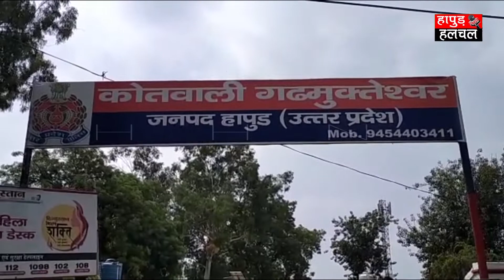चेकिंग अभियान के अंतर्गत इंस्पेक्टर अजय चौधरी सख्त | Checking Abhiyaan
Garhmukteshwar Kotwali in-charge Inspector Ajay Chaudhary strict under the intensive checking campaign.

Garhmukteshwar/Hapur

As per the instructions of Hapur SP Deepak Bhukar, Garhmukteshwar Police in-charge of Garhmukteshwar Kotwali Inspector Ajay Chaudhary strict about checking helmets and masks of vehicles with police team in intensive checking campaign.

1.) देश का सबसे अमीर गांव है ये, 7600 घर, 17 बैंक और 5000 करोड़ डिपाजिट | जहां पर हर परिवार है करोड़पति